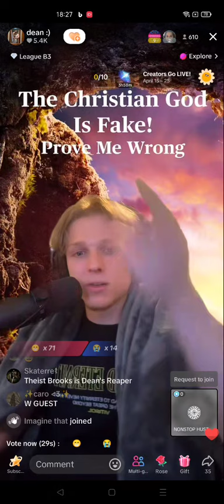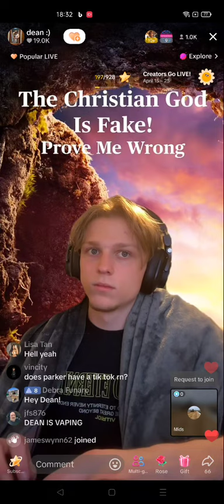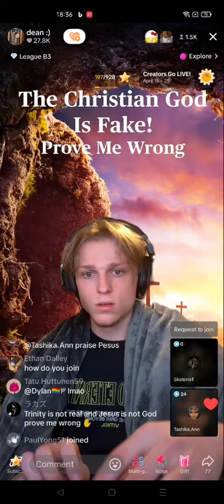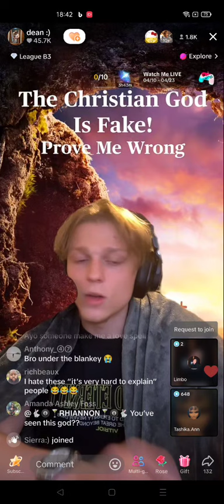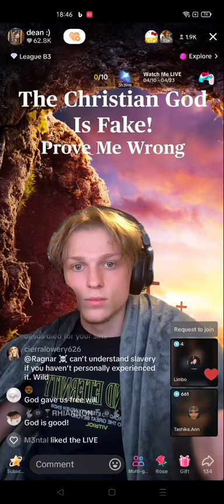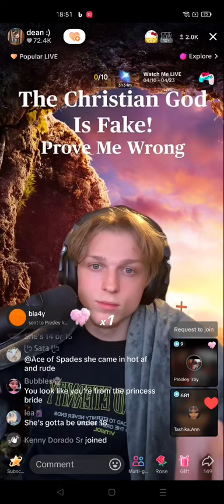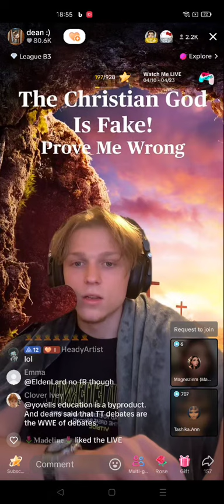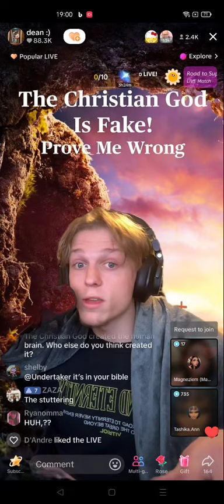Dean Debate 04/15/24 Pt 1